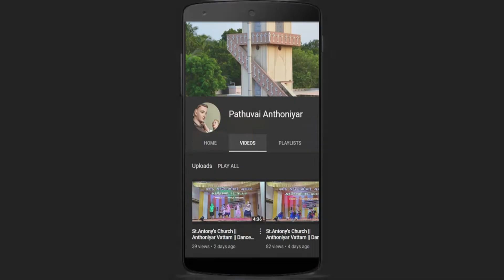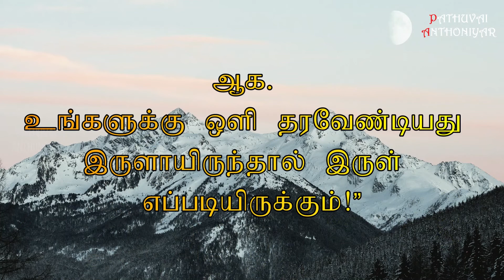Today Bible Verse in Tamil I Today Bible Verse I Today's Bible Verse I Bible Verse Today I17.06.2022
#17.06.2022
“மண்ணுலகில் உங்களுக்கெனச் செல்வத்தைச் சேமித்து வைக்க வேண்டாம். இங்கே பூச்சியும் துருவும் அழித்துவிடும்; திருடரும் அதைக் கன்னமிட்டுத் திருடுவர். 20ஆனால், விண்ணுலகில் உங்கள் செல்வத்தைச் சேமித்து வையுங்கள்; அங்கே பூச்சியோ துருவோ அழிப்பதில்லை; திருடரும் கன்னமிட்டுத் திருடுவதில்லை. 21உங்கள் செல்வம் எங்கு உள்ளதோ அங்கே உங்கள் உள்ளமும் இருக்கும்.”
“கண்தான் உடலுக்கு விளக்கு. கண் நலமாயிருந்தால் உங்கள் உடல் முழுவதும் ஒளி பெற்றிருக்கும். 23அது கெட்டுப் போனால், உங்கள் உடல் முழுவதும் இருளாய் இருக்கும். ஆக. உங்களுக்கு ஒளி தரவேண்டியது இருளாயிருந்தால் இருள் எப்படியிருக்கும்!”
You can like us at : Facebook Account